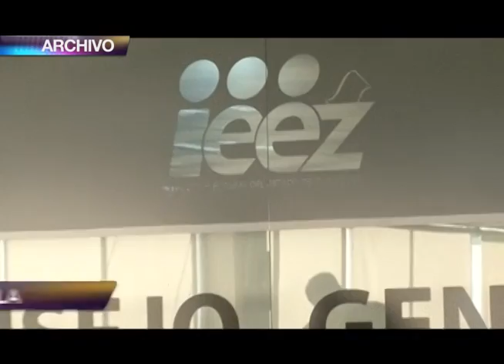Leticia Soto le estorba a la democracia; Enríquez Félix